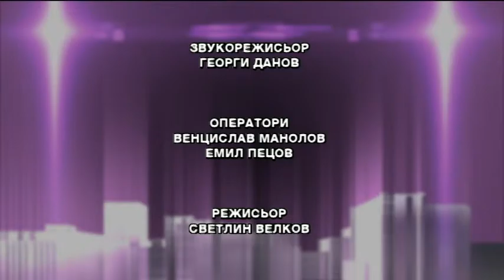"Всеки следобед с Криси" - част 2, 23.07.2015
Психологическа консултация с Димитрина Митрева-децата и приказките;
Естетичният дерматолог Д-р Дончо Етугов - как да се преборим с "двойната брадичка";
Нелина – новият глас на Deep Zone Project и композиторът Светлин Къслев - гости в рубриката "Лица"